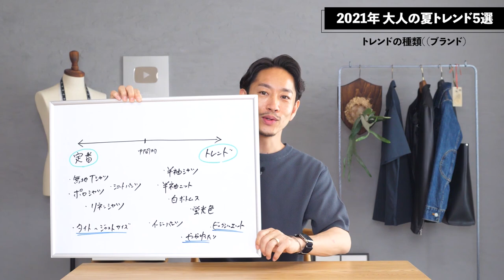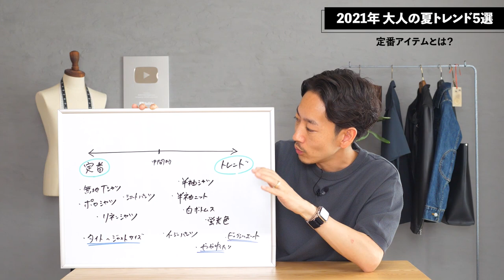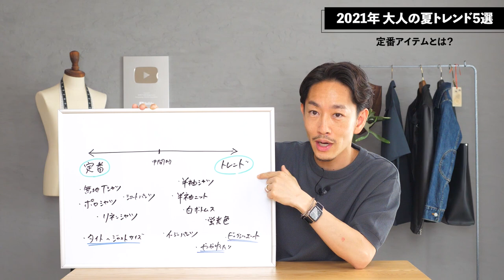【必見】大人の夏服トレンドアイテム「ベスト5」を紹介します！【30代・40代向け】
▼おすすめの半袖ニットはこちら！

▼おすすめの半袖シャツはこちら！

▼ユニクロエアリズムTシャツはこちら！

▼おすすめのプリントTシャツははこちら！

▼おすすめのイージーパンツはこちら！

▼エアリフトはこちら！

6月を迎え、そろそろ準備したいのが夏服。お店にはフルラインナップで夏服が揃っている時期ですね。定番アイテムもいいけど、適度にトレンドアイテムも取り入れたい・・・そんな大人の男性へ。今回は30代40代の大人にも似合う夏服を5つピックアップしてみました。着こなしの中に1つでも取り入れてみることで、一気に着こなしが今っぽくなります。ぜひトライしてみてください！